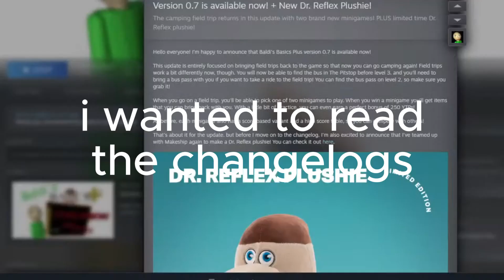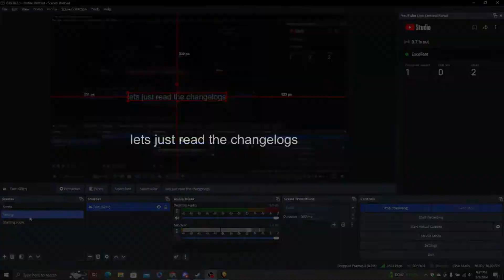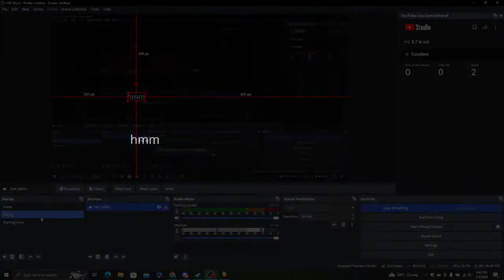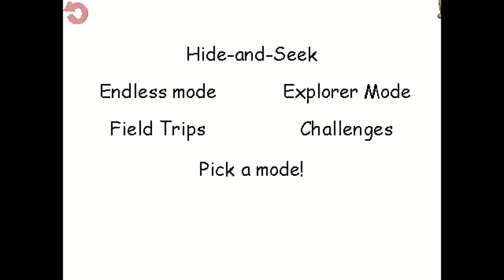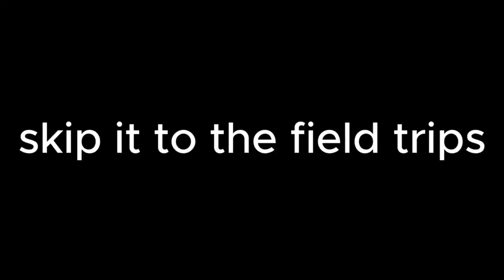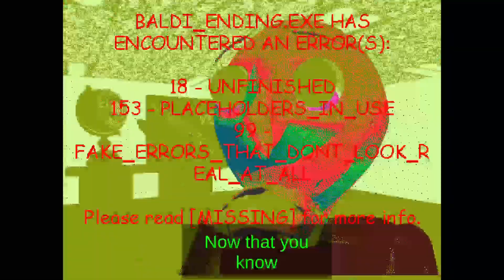BALDI'S BASIC'S 0.7 I "THE MOVIE"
this took me so long to make i will post an unedited footage later

part 1 unedited footage is a live stream
part 2 i deleted it (i always delete edited/unedited videos after uploading)
part 3 was recorded this day (I DID NOT DELETE IT THO)